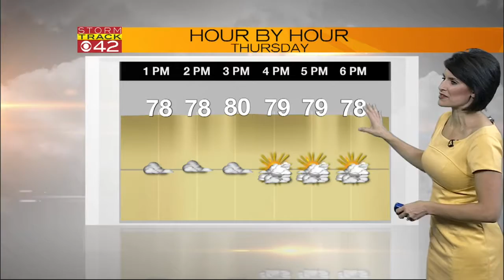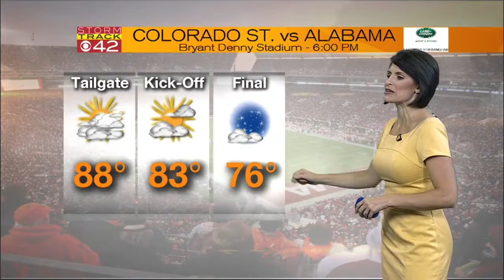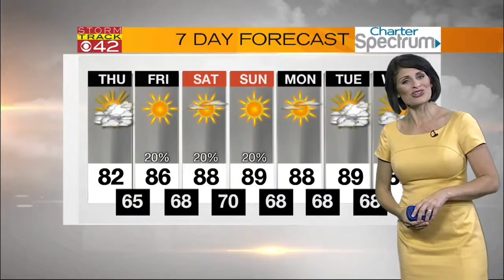Noon weather 9/14/17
CBS42wx